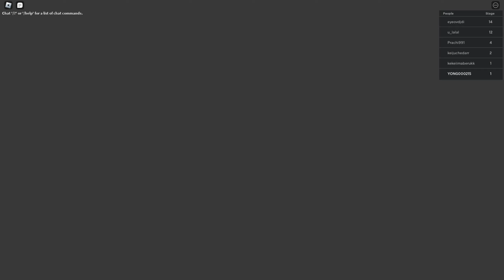【ROBLOX】AUNTIE ODIE'S ODDWORLD! - Hard mode Gameplay 1440p HD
This is the weirdest place we've ever been, it doesn't smell very good🤢 and Auntie Odie is boring us with nothing to do. This is unfair, we have to escape!

Run away from Auntie Odie without looking back, she looks decrepit but can be very fast at times, progress through 20 original stages and fight the boss in an epic final battle.